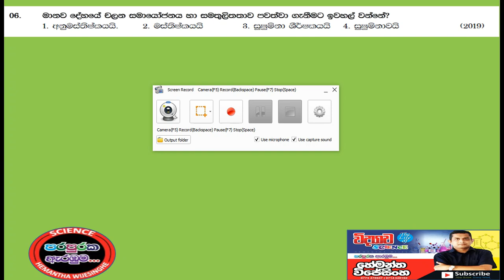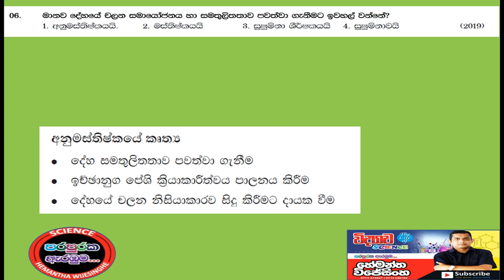අපොස සාමාන්‍ය පෙළ විද්‍යාව අත්වැලබහුවරණ පුනරීක්ෂණය KIT විනාඩියෙන් බහුවරන රාත්‍රී 08:55 EP 26